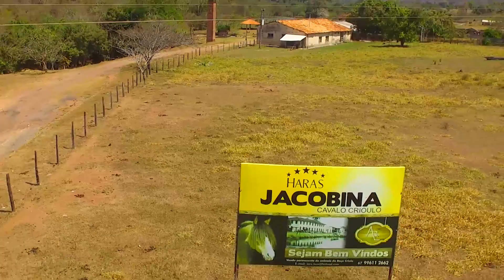Velho Oeste pantaneiro - Um loopping aéreo sobre a fazenda Jacobina